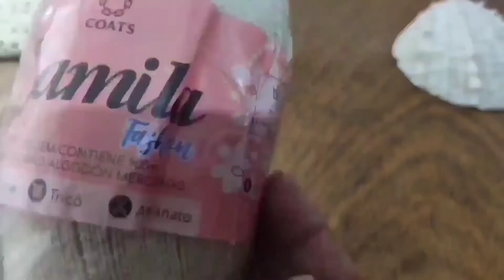Vestido de crochê Infantil 2 a 4 anos passo a passo Crochet dress beginners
Oi Povo Abençoado,neste vídeo de hoje trago estes lindo Vestido de crochê Infantil 2 a 4 anos,fácil rápido e econômico .Passo a passo para iniciantes,basta saber o ponto  corrente e ponto alto.  Fiz com muito amor para você  conseguir fazer. ótimo presente para as meninas
Para este tamanho iniciei com 126 correntes,após seguir conforme o vídeo
Usei linha Camila fashion,Tex 300 você pode usar
Linha para croche de sua preferência, exemplo Anne, pérola,euroroma Fiore...
Agulha de crochê número 2,5mm, número 3 também serve
Você que não é inscrito,
Deus lhe abençoe grandemente todos que fazem parte do canal, agradeço pelos comentários,pelo 👍 amo todos vocês beijos no
Rumo aos 100 mil, venha fazer parte deste canal

vestido de crochê fácil passo a passo
vestido de crochê infantil 2 anos
vestido de crochê infantil 3 anos passo a passo
vestido de crochê infantil 4 anos
vestido de crochê lindo
vestido de crochê para menina